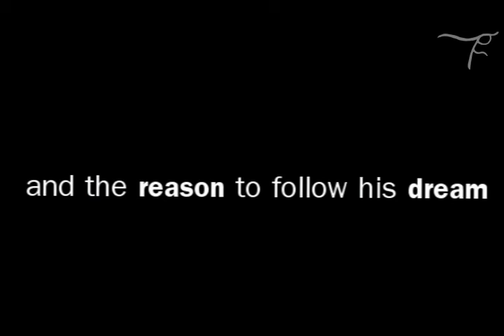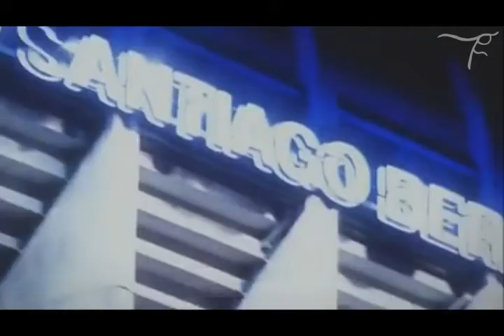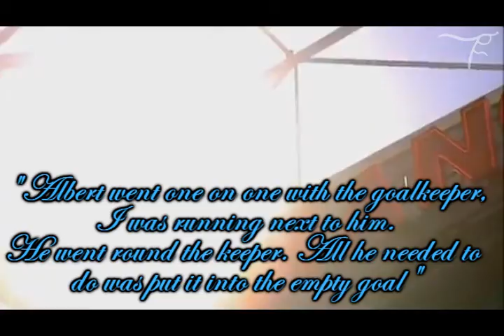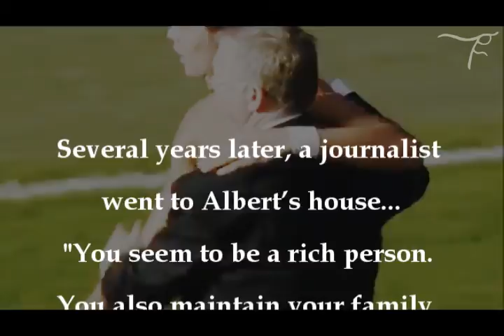Cristiano Ronaldo // The Joy to Play // Manchester United, Real Madrid and Portugal best moments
TUBE BUDDY is the extension for browser that allow you to grow your channel on YOUTUBE. It's easy and free.

cristiano ronaldo best moments in Real Madrid, Manchester united and Portugal. Skills and gols.